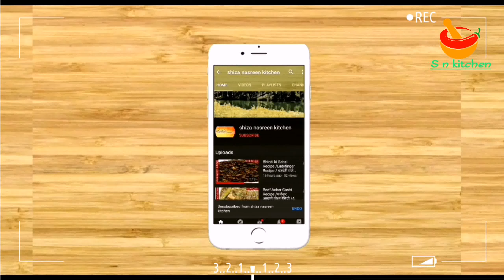Coconut Laddu Recipe /Nariyal Ladoo Recipe /10 मिनट में बनाएं नारियल के लड्डू आसान विधि से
Hi everyone.
I am Shiza Nasreen.
I am gonna show you how to make the Delicious and yummy dish [COCONUT LADDU] at home.